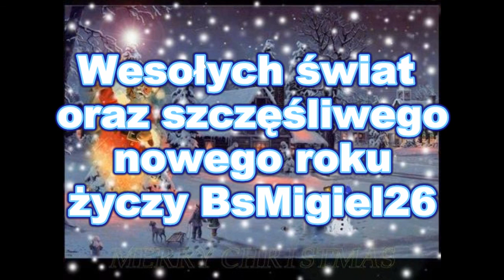Podsumowanie sezonu 2013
zapraszam do lajkowania fanpage kolegi :D
Zapraszam na nowy filmik.
Starałem się by ten filmik wyszedł jak najlepiej a jak wyszedł ?? to oceńcie sami
Pomimo wielu nie miłych incydentów uważam sezon 2013 za udany.
Dzięki za 563 widzów i mam nadzieję że w sezonie 2014 dobijemy do 1000 :D
Pozdrawiam wszystkich moich wodzów.
Z okazji Świąt Bożego Narodzenia życzę wam dużo zdrowia, szczęścia, miłości, spełnienia wszystkich marzeń, udanego sezonu 2014, nowych nabytków i wszystkiego czego sobie życzycie oraz pijanego Sylwestra.
Do zobaczenia w przyszłym sezonie.